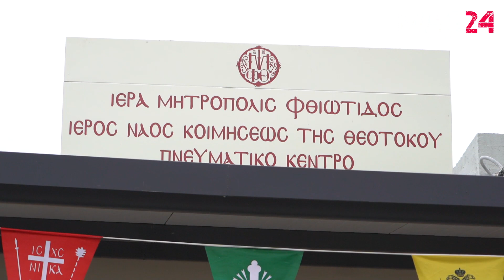MAG24.GR - Εγκαίνια Πνευματικού Κέντρου Δαμάστας